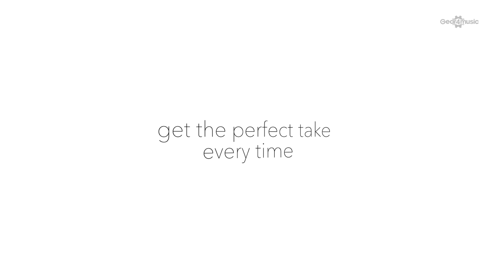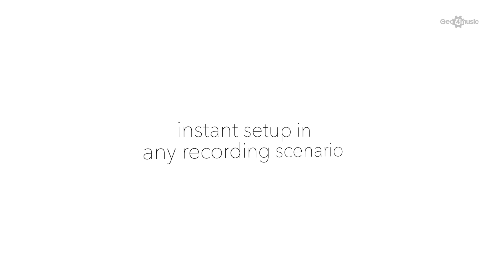Roland R-07 High Resolution Audio Recorder, Red | Gear4music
The Roland R-07 High Resolution Audio Recorder, Red is a compact and portable audio recorder, featuring WAV and MP3 support. The Roland R-07 is jam-packed with convenient features including a built-in speaker, hybrid limiter and dual recording capabilities.

Boasting sample rates ranging up to 24-bit/96kHz and 320kbps, the recorder ensures optimal audio fidelity every time. With features such as one-touch rehearsal and scene settings, the recorder is ideal for a wide variety of recording applications.

The R-07 Audio Recorder also includes wireless headphone and speaker playback for added flexibility, allowing you to monitor and playback your recordings without the restraint of cables